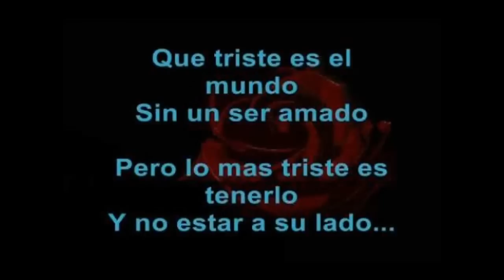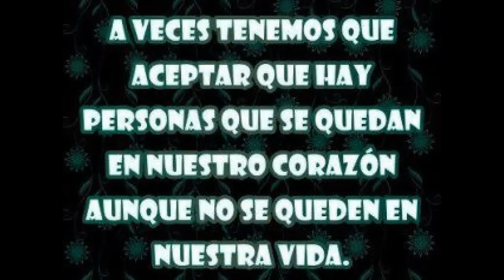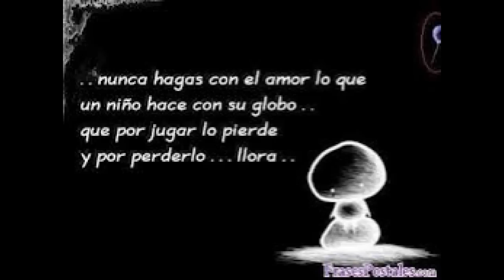Vallenatos Romanticos - sentimiento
Un video que siempre quedara y vivira en mi recuerdo , Es muy triste cuando la persona que mas quieres se aleja sin importar lo que tu das por esa persona ..